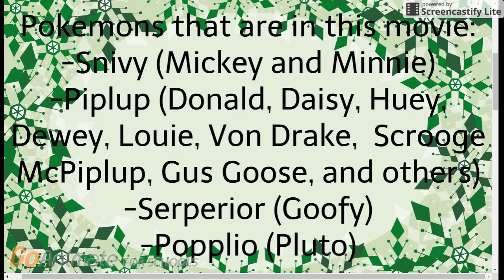(DISOWNED)Duck the Halls A Mickey Snivy Christmas Special Movie (Part 4)(GoAnimate)(Disney)(Pokemon)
Here is the final part of the movie with Ending Credits. The whole movie will be Coming Soon!!

Cast:
-Mickey Snivy. Kimberly
-Minnie Snivy. Ivy
-Donald Piplup. Tom
-Daisy Piplup. Kayla, Julie
-Scrooge McPiplup. Paul
-Huey, Dewey, and Louie. Justin
-Ludwig Von Drake. Geraint
-Goofy Serperior. Steven
-Santa Claus. Hugh

Pokemons that were in the video:
-Piplup (Daisy, Scrooge, Huey, Dewey, Louie, Gus, and Von Drake)
-Snivy (Mickey and Minnie)
- Popplio (Pluto)